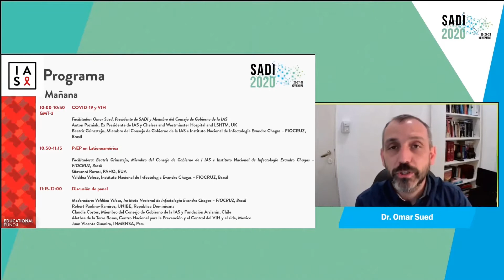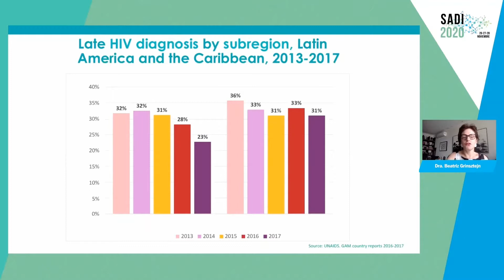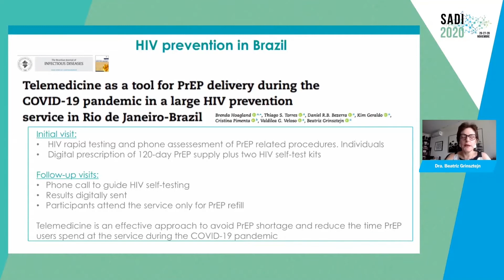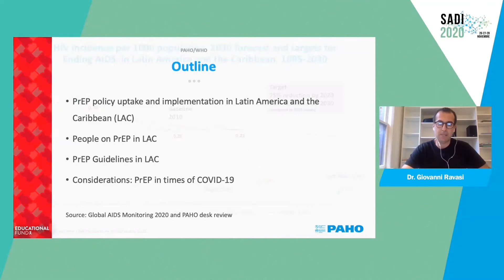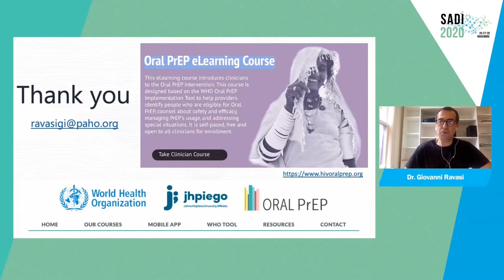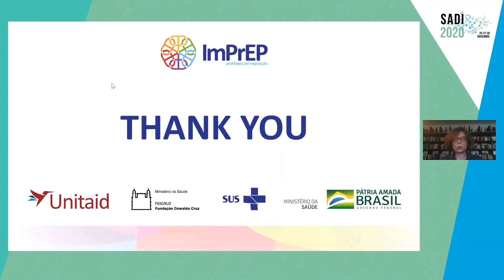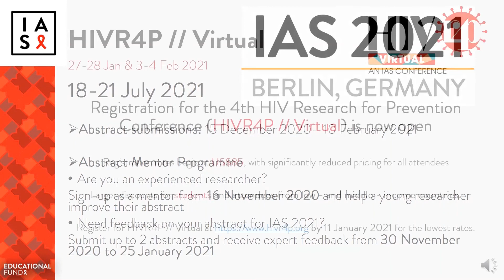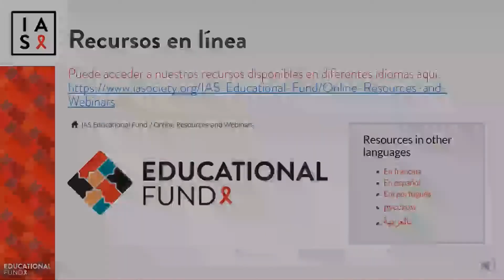Ciencia y comunidad en la respuesta al VIH y coinfecciones en América Latina: Sesión por la mañana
Reunión del IAS Educational Fund en colaboración con el Congreso SADI 2020